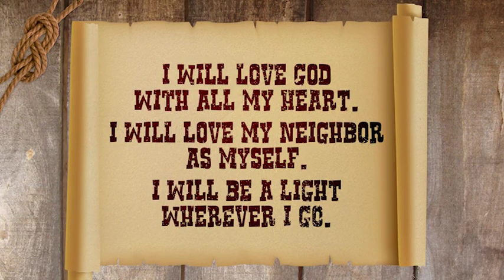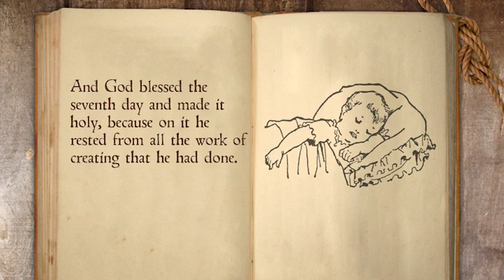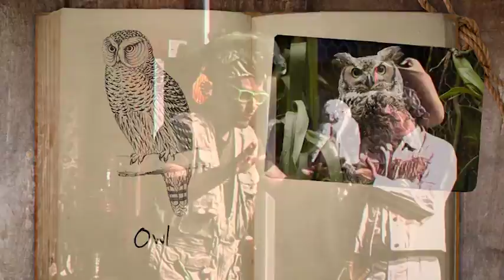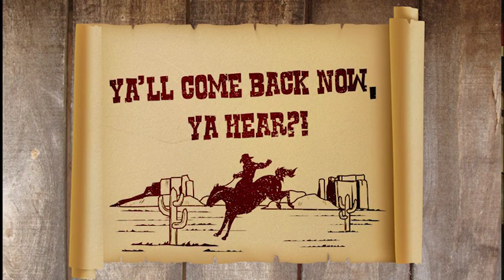GW05.26 The Day of Rest